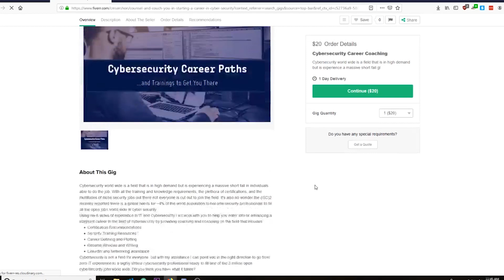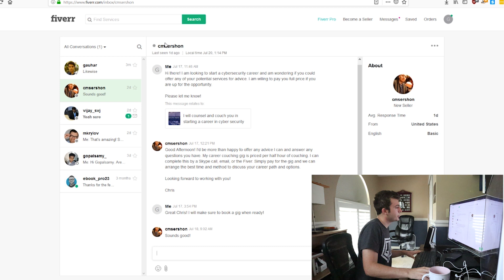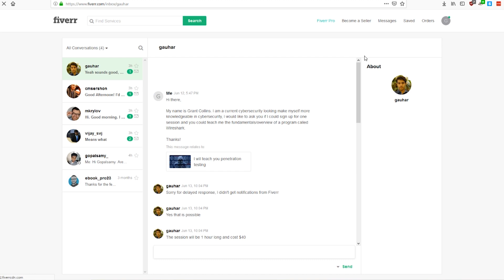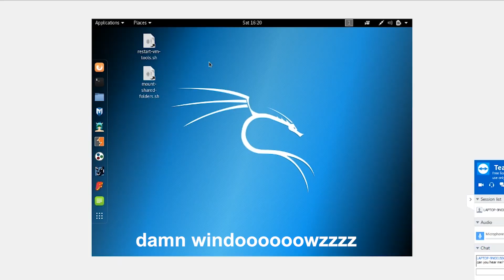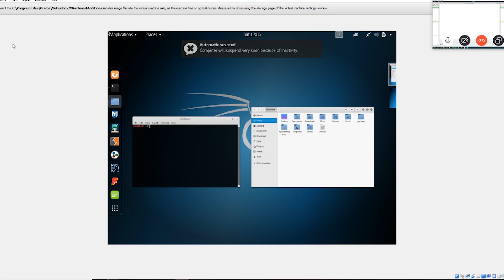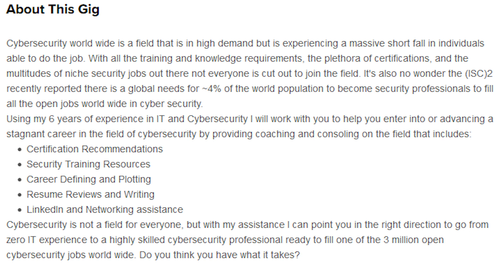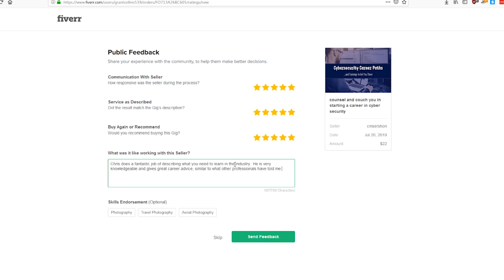I Paid Security Professionals on Fiverr to Teach Me Cybersecurity...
I decided to follow a popular trend on YouTube, but with a twist...  I paid sellers on Fiverr to teach me anything related to "cybersecurity."  Intrigued to see what kind of training I would receive, I documented my entire process from search, discover, training, and review.

Gear:
Category
People & Blogs